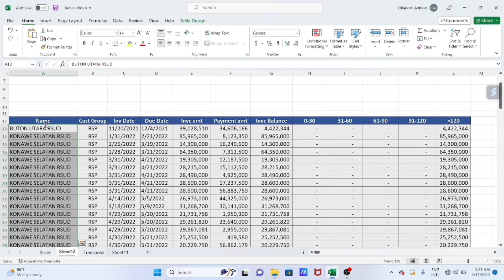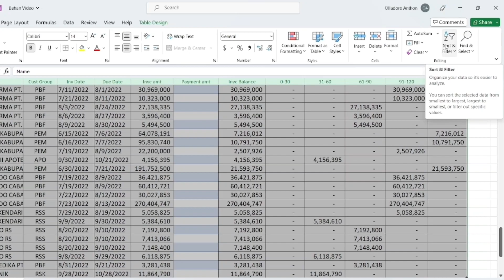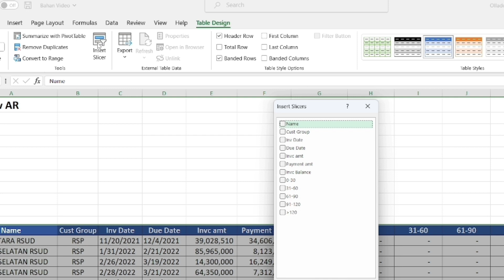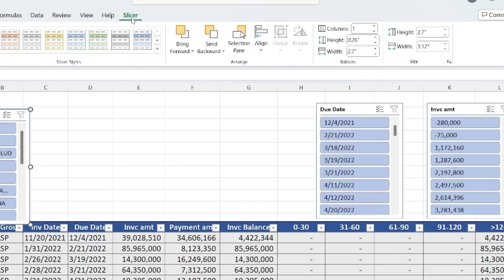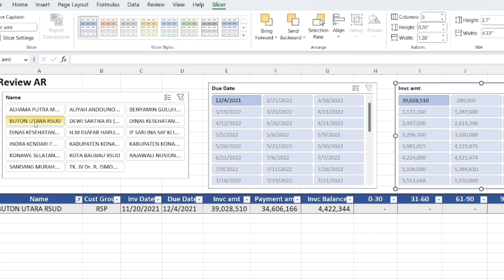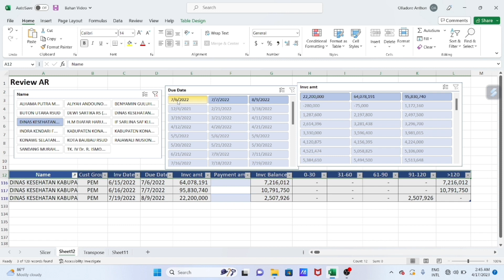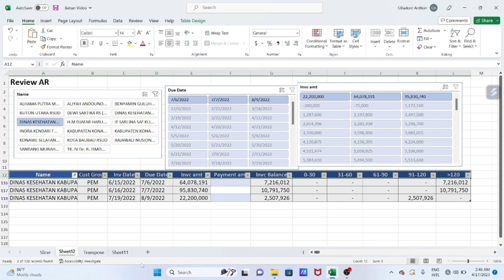Cara Mudah Filter Data Menggunakan Slicer Excel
Saat Melakukan Filter data di Excel, cara yang lazim digunakan adalah Blok data atau tabel, masuk ke menu data dan pilih Filter atau langsung dari menu Home dan memilih Filter pada bagian ujung kiri., selanjutnya data di Filter dengan memilih kategori.

Pada Video cara Filter data menggunakan Slicer excel ini, menampilkan cara lain melakukan filter data yaitu menggunakan Slicer di Excel. Videoi Cara Filter data Menggunakan Slicer Excel ini  berisi langkah-langkah bagaimana melakukan filter data menggunakan slicer Excel yang tampilannnya lebih keren serta terlihat profesional.

Semoga Bermanfaat